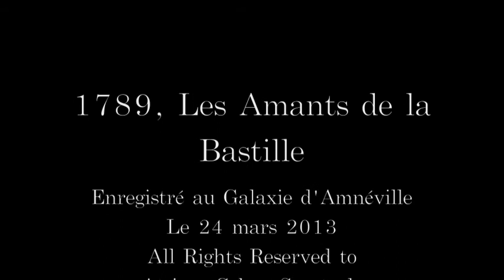1789,Les Amants de la Bastille - Pour la peine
Dernière chanson qui cloture le spectacle.
Spectacle 1789, Les Amants de la Bastille enregistré le 24 Mars 2013 au Galaxie d'Amnéville.